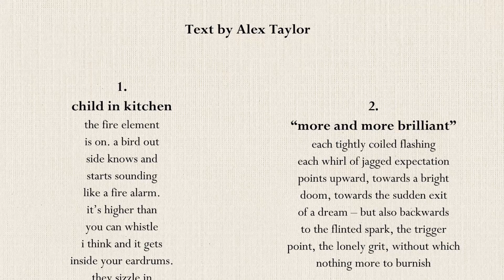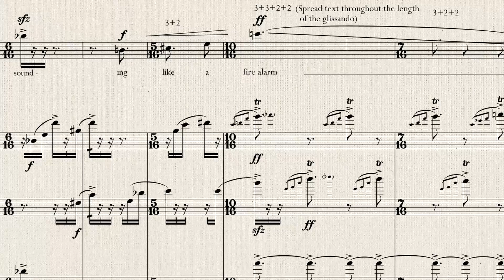Video Program Notes - Theo Chandler - Two Taylor Songs